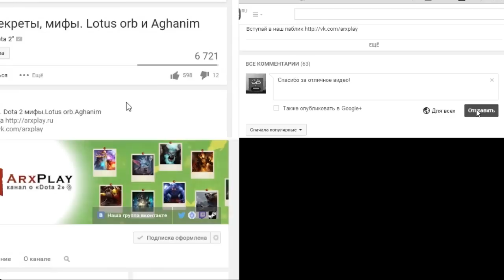The Witcher 3: Wild Hunt Прохождение ► Полуденница◄ #4